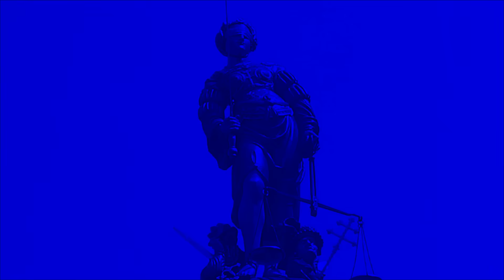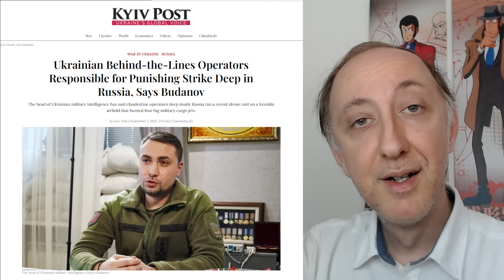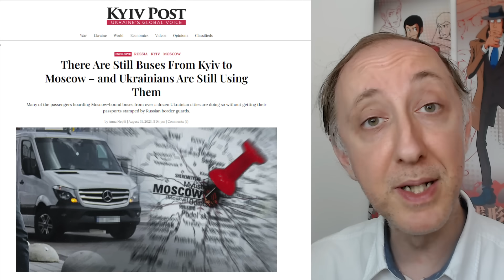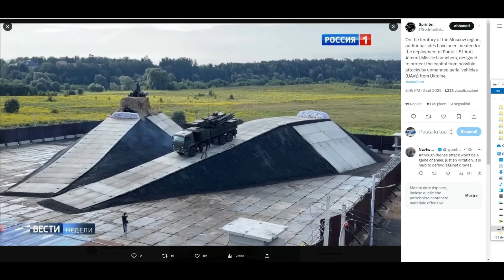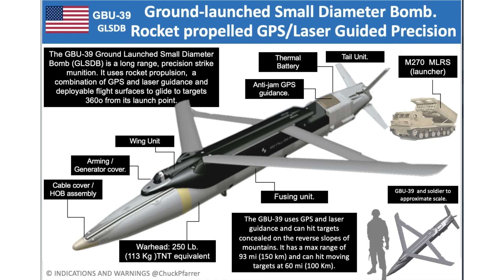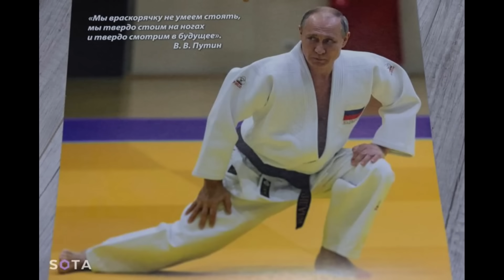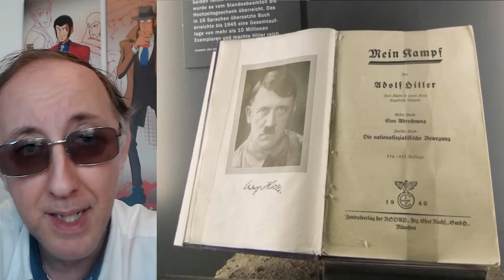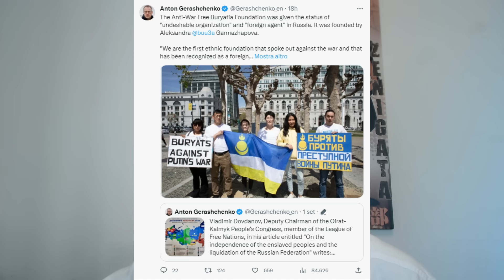RUSSIA VS UCRAINA: SFIDE, DRONI, NUOVE ARMI, NUOVI MINISTRI DELLA DIFESA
DESCRIZIONE
In questo video ci immergeremo nelle dinamiche geopolitiche tra l'Ucraina e la Russia, esaminando le sfide e i cambiamenti significativi che hanno segnato questa regione. Come sempre, benvenuti e bentornati sul Canale: vi ringrazio per essere qui con noi oggi.

Capitolo 1: "Le Sfide Russe" (00:00 - 02:13)
Nel nostro primo capitolo, esploreremo le sfide che i russi stanno affrontando nella protezione delle loro infrastrutture e del loro territorio. Un esperto russo ha ammesso che le cose non sono più le stesse rispetto all'epoca dell'URSS. Come si stanno adattando?

Capitolo 2: "La Difesa Ucraina" (02:13 - 07:07)
Nel secondo capitolo, analizzeremo come gli ucraini stiano infiltrandosi dietro le linee nemiche e come abbiano sviluppato strategie per colpire bersagli avversari profondamente nel territorio russo.

Capitolo 3: "La Protezione di Mosca e San Pietroburgo" (07:07 - 10:26)
Nel terzo capitolo, esamineremo come i russi stiano cercando di proteggere le loro città principali, Mosca e San Pietroburgo, con unità Pantsir posizate su torri e collinette artificiali. Ma sono queste strategie efficaci o vulnerabili?

Capitolo 4: "Il Dominio dei Droni" (10:26 - 11:15)
Nel quarto capitolo, ci concentreremo su un punto critico: il ruolo dei droni. Vedremo come un drone turco, il Baraktar b2, sia riuscito a neutralizzare una nave russa e gli otto membri dell'equipaggio. Un cambiamento significativo nella guerra moderna.

Capitolo 5: "Nuove Armi e Aiuti USA" (11:15 - 14:25)
Nel quinto capitolo, esploreremo le nuove armi che gli Stati Uniti stanno fornendo all'Ucraina, come le ground-launched small diameter bomb e i missili AMRAAM. Queste armi cambieranno l'equilibrio di potere?

Capitolo 6: "Notizie Internazionali" (14:25 - 19:20)
Nel sesto capitolo, allargheremo il nostro sguardo alle notizie internazionali, dalla controversia sul calendario di Vladimir Putin alle critiche rivolte al Papa per il suo intervento sulla Russia. Concluderemo con un'occhiata alla politica interna ucraina e al nuovo Ministro della Difesa, un tataro crimeano.

In questa presentazione, abbiamo esaminato una serie di sviluppi cruciali nella regione dell'Ucraina e della Russia. Continueremo a seguire queste dinamiche in evoluzione e a condividerle con voi. Se avete domande o commenti, vi preghiamo di condividerli nella sezione commenti. A presto!

CAPITOLI
00:00 -- I russi corrono ai ripari: dai copertoni ai Pantsir su torri e collinette
02:13 -- L'esperto russo ammette: non ci possiamo difendere...
05:00 -- Come gli ucraini si infiltrano dietro le linee nemiche
07:07 -- Come i russi pensano di proteggersi: con Pantsir sulle torri e su collinette artificiali
08:55 -- La disfatta libica dei pantsir
09:22 -- Il drone Ucraino che distrugge un'imbarcazione di sabotatori russi
10:26 -- l'attacco (fallito) al Ponte di Crimea
11:15 -- I nuovi ground launched small diameter bomb e missili AMRAAM
14:25 -- I polacchi non hanno apprezzato l'apprezzamento del Papa per Pietro il Grande e Caterina II nei confronti dei fedeli russi
15:30 -- Il Calendario di Vladimir Putin
16:15 -- Il Ministro della difesa ucraino si è dimesso...
18:45 -- Il nuovo Ministro della Difesa ucraino è un tataro crimeano
19:20 -- Chi sono i Tatari della Crimea?